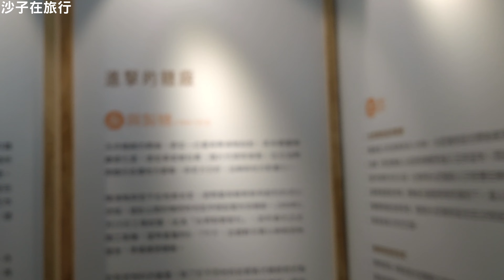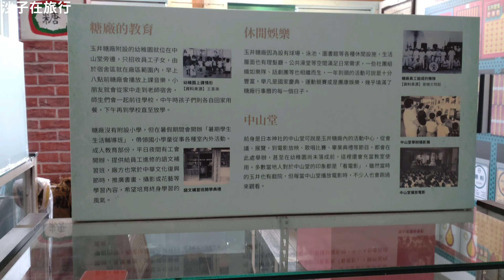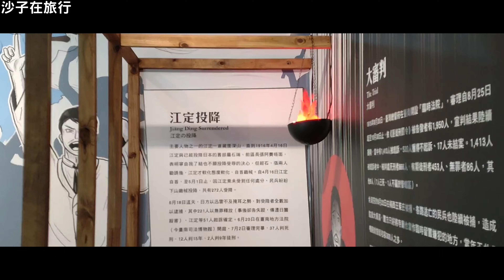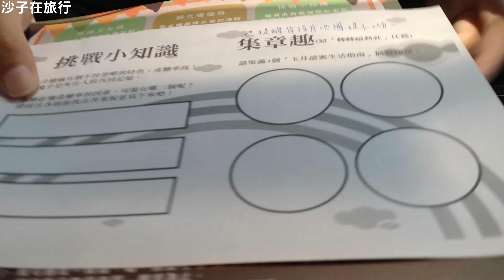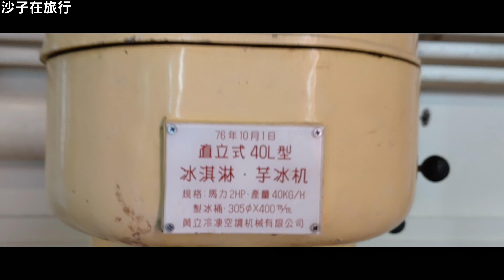【旅行小彩蛋】來一趟玉井歷史之旅！噍吧哖紀念園區！沙子在旅行帶大家來一趟歷史懷舊之旅！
西來庵事件，又稱余清芳事件、玉井事件、噍吧哖事件]，是發生於臺灣日治時期大正四年（1915年）的武力抗日事件，領導人為余清芳、羅俊、江定等人，是臺灣日治時期諸多起事之中規模最大、犧牲人數最多的一次，同時也是臺灣人（主要為漢族閩南人與原住民族大武壠族[5]）第一次以宗教力量大規模武力抗日的重要事件。余清芳等人以西來庵修廟名義籌募抗日基金，同年夏天噍吧哖地方爆發了日本統治臺灣以來規模最大的武裝抗日事件。在此事件中有數百人戰死，數千人罹難，因牽涉這次事件而遭受逮捕、判刑的人，遍布全台各地，此歷史事件被稱為噍吧哖事件，也稱西來庵事件或余清芳事件。
2015年剛好是噍吧哖事件100週年，台南市政府文化局整修了玉井糖廠招待所的木造老屋，規劃成「噍吧哖事件紀念園區」，園區的展館中陳列了許多歷史事件中的老照片與當時的武器，利用漫畫的方式，生動活潑的介紹歷史，老日式平房的橫樑下立起了一根一根的柵欄，是烈士們最後的棲身之地。
園區旁之舊有福利社為「驚艷噍吧哖─物產館暨旅遊服務中心」內有許多名特產店家及冰品麵包等販售，讓觀光客除了看看噍吧哖紀念園區內的人文史蹟外，也能品嘗在地的滋味。
2022年春節期間，還在園區內舉辦市集活動，以及闖關遊戲，期盼帶給園區與玉井老糖廠更多活化的契機。
「打開神諭之盒，重啟百年冒險吧！」🚪《密闖噍吧哖》密室逃脫遊戲，2022最終開啟！👉7/16（六）至8/28（日）期間限定！🔥最終檔期、敬請把握！
8/27、8/28【玉井淺山市】市集x音樂x漫步糖街
噍吧哖事件紀念園區
地址：台南市玉井區樹糖街22號
營業時間 星期日：09:00 – 17:00
星期一：09:00 – 17:00
星期二：休息
星期三：09:00 – 17:00
星期四：09:00 – 17:00
星期五：09:00 – 17:00
星期六：09:00 – 17:00
門票資訊 免門票